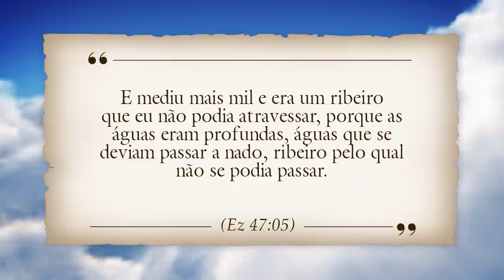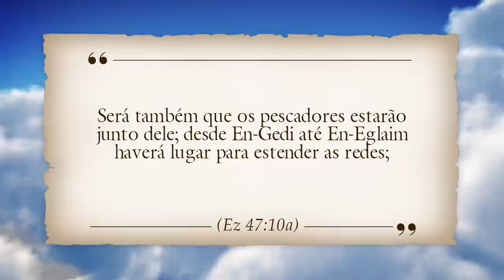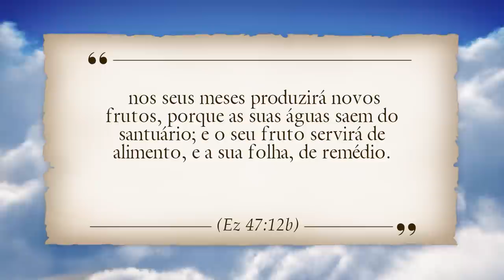BOLAINES: O QUE SÃO?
O que são os Bolaines?

Juanribe Pagliarin liderou uma caravana de peregrinos à Terra Santa. Neste vídeo, você recebe o ensinamento sobre o fenômeno dos buracos que se formam às margens do Mar Morto e se enchem de água doce. Pagliarin mostra que se trata do cumprimento de uma profecia que evidencia a volta eminente do Senhor Jesus Cristo.

@JUANRIBE PAGLIARIN @TV Feliz @Feliz FM @PAZ E VIDA